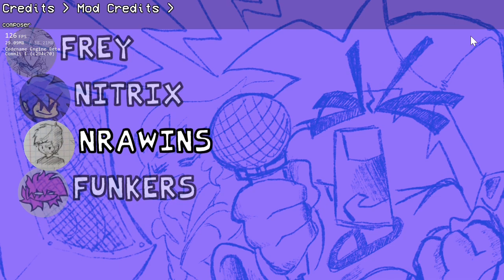FNF | VS FREY [DEMO]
great, fast, medium difficulty mod
Timestamp:
0:00 Main song "Frey"
1:34 Credits